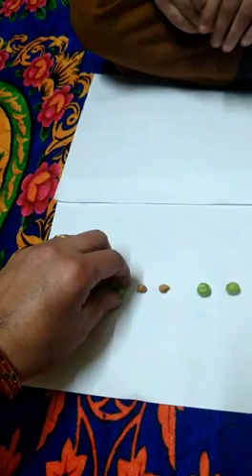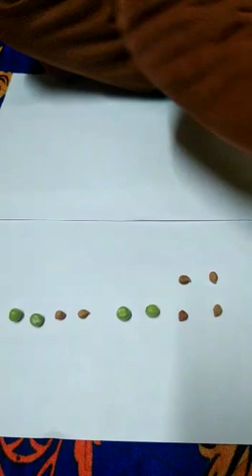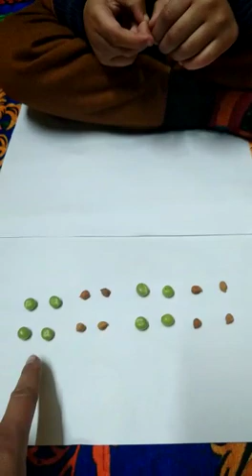recognised your pattern